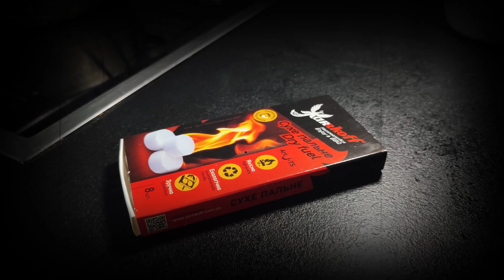#18 зима в Україні ...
Чекаю на вас у своєму insta та

Слава Україні! :)
Мене звати Надія і я обожнюю рослини, шиття та своїх котиків.
Мій канал про медитативний побут та свідоме споживання.

Культура сортування сміття в моїй країні поки знаходиться не на вищому рівні, але я дуже сподіваюсь, що з часом людей з високою екологічною свідомістю стане більше.

Шию собі одяг та різні речі, які мені допомагають у побуті. Еко товари зроблені власноруч —  це цікаве та корисне заняття. Чистий дім, затишок у ньому та простір для мене —  це чисті думки та натхнення.

~ Якщо ви україномовний глядач, вимкніть автоматичні субтитри, щоб не було подвійних.
~ Не забувайте ставити вподобайки та писати коментарі. Це допоможе моєму каналу розвиватися.
~ Дивіться відео у найвищій якості. Для цього потрібно натиснути на знак налаштування та обрати.

Підтримка :)  Дякую :)
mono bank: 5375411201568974